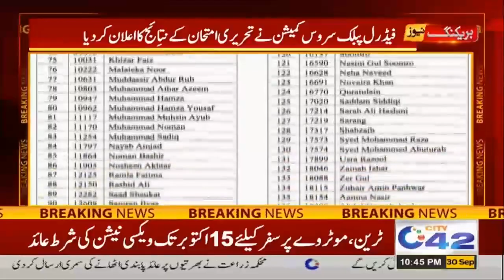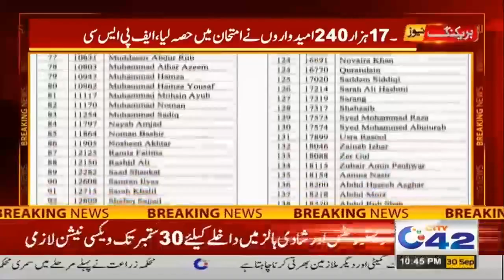10pm News Bulletin | 30 Sep 2021 | City 42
10pm News Bulletin | 30 Sep 2021 | City 42